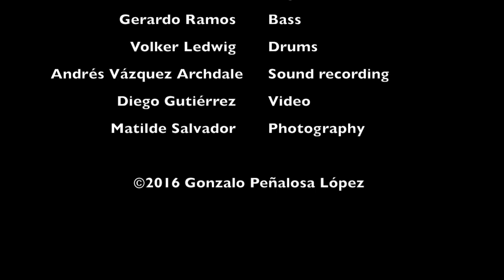boy in a bubble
Boy in a bubble- Gonzalo Peñalosa & The Kitchen